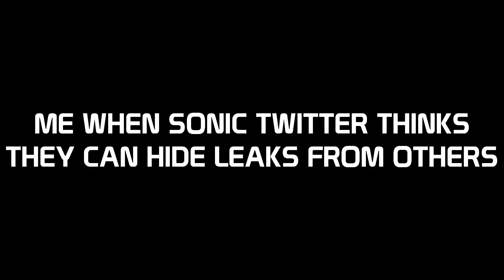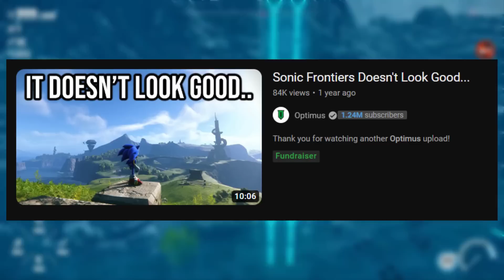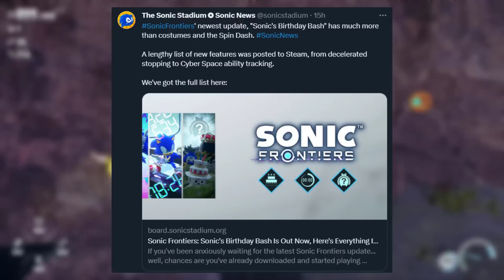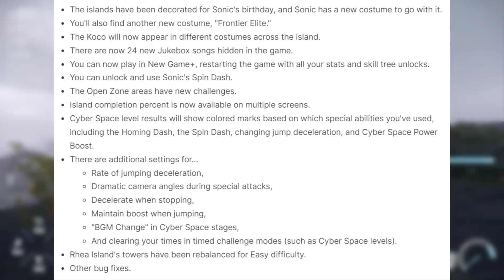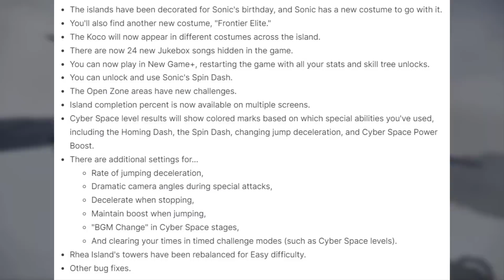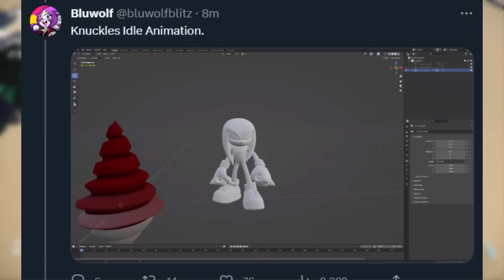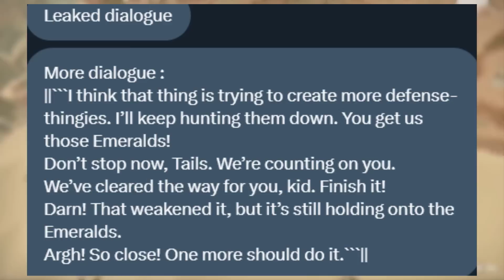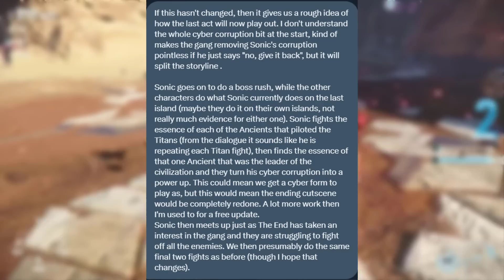Sonic Frontiers UPDATE 3 LEAKS: NEW Forms, NEW Plot, NEW Island, Tails/Knuckles/Amy MOVESETS & MORE!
0:00 - Intro
1:57 - Sonic Central (My Thoughts)
5:48 - Sonic Superstars Release Date
11:13 - Sonic Frontiers DLC Update 2
13:47 - SPOILERS: Frontiers Update 3 LEAKS
18:09 - Outro

Sonic Frontiers DLC Update 3 LEAKS
NEW Forms, NEW Plot, NEW Island,
 Tails/Knuckles/Amy MOVESETS!